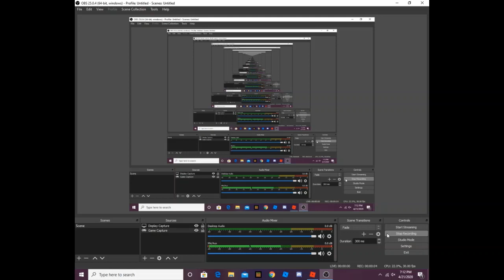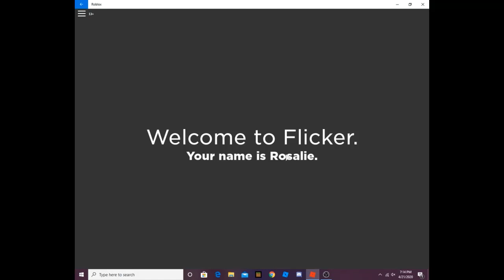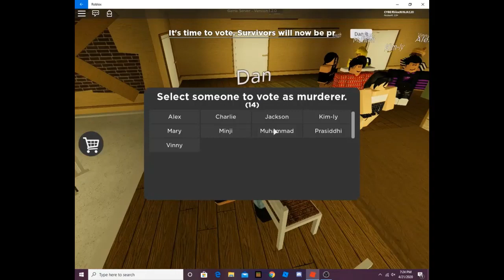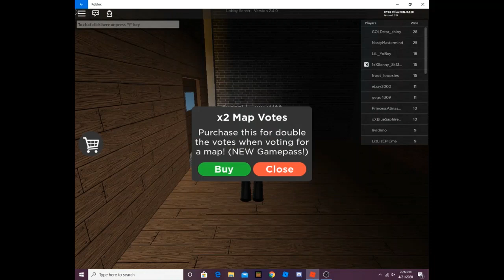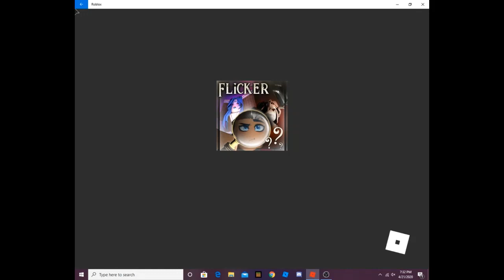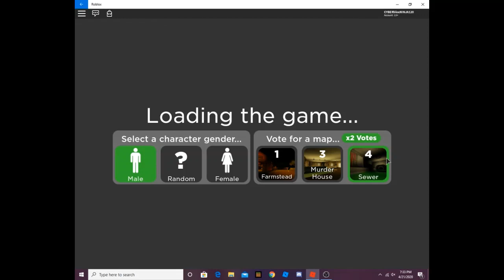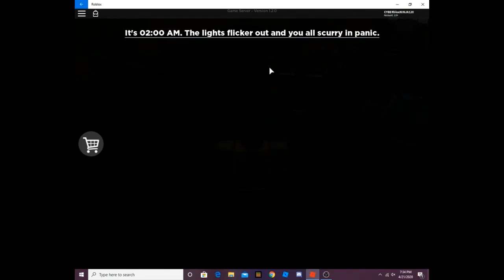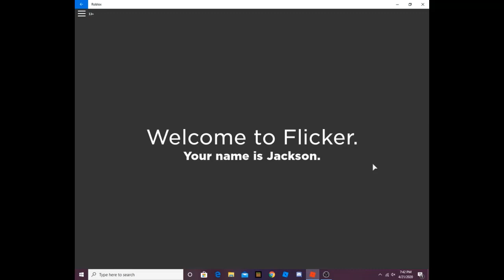Roblox Flicker (I lost miserably)